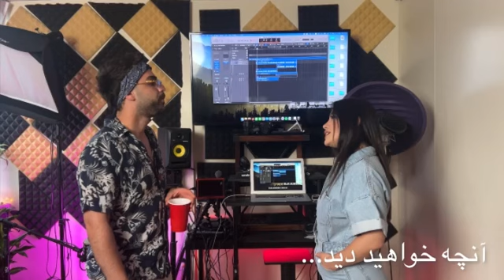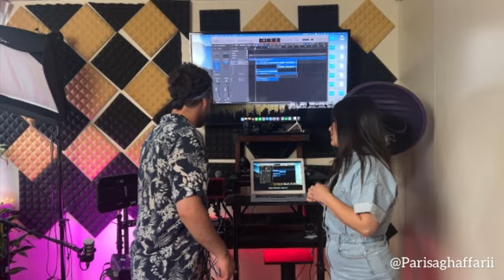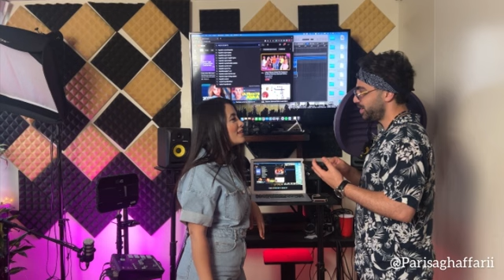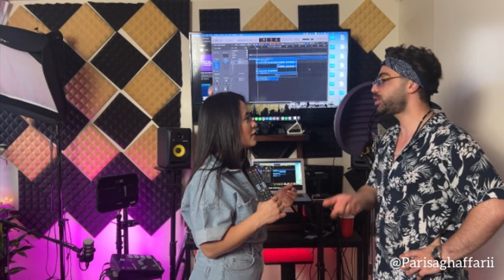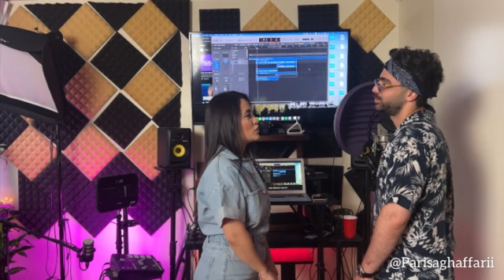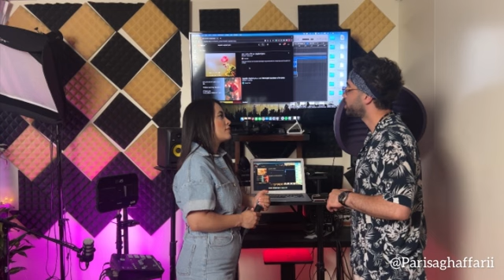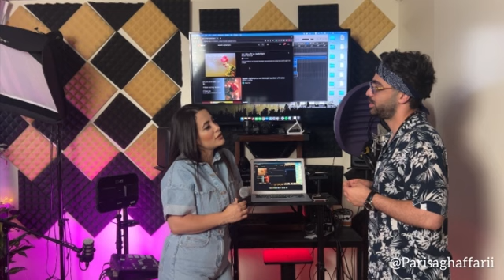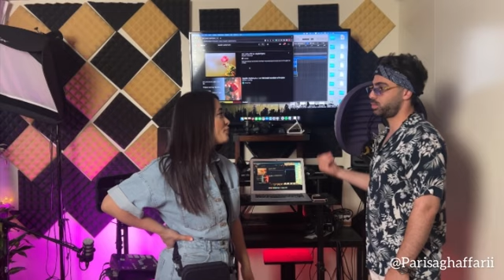پریسا خواننده شده 🤩 قراره کنسرت بزاره 😋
من اومدم با یه دوربین مخفی عالی
ویدئو رو تا آخر ببینید که خواننده شدم
قراره کنسرت بزارم
♥️ سابسکرایب یادتون نره عزیزان ♥️